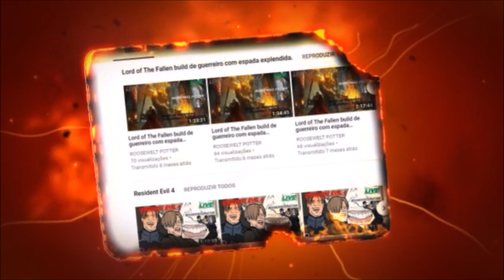Dark Souls 3 Cosplay de Chimpanzé General Cizar versus Greatwood-Rotted Greatwood